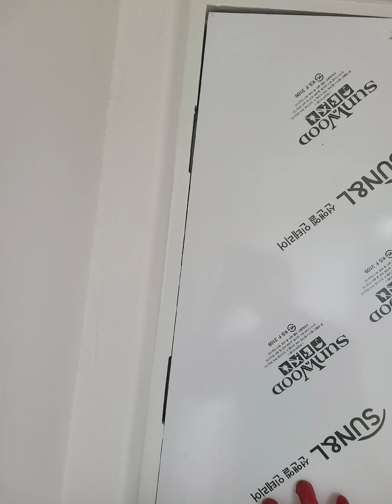발코니 출입문! 다용도 문! ABS도어 중백색 민자문...3시간의 시공과정!! 성심문짝 010-8704-8450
성심문짝